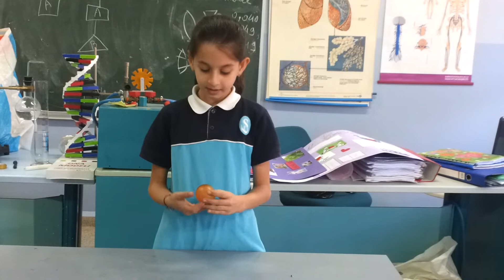ZIPLAYAN YUMURTA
SAFFET ÇEBİ ORTA OKULU BİLİM UYGULAMALARI DERSİ YASEMİN TERZİ